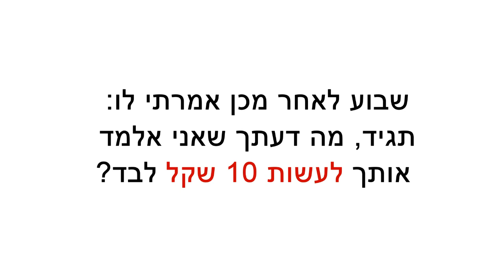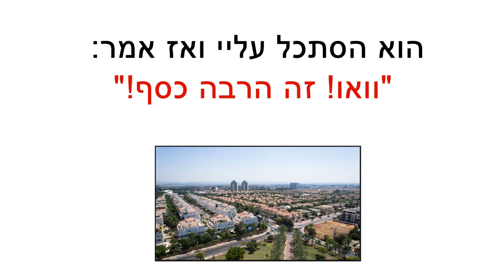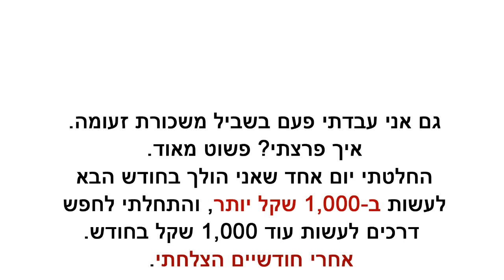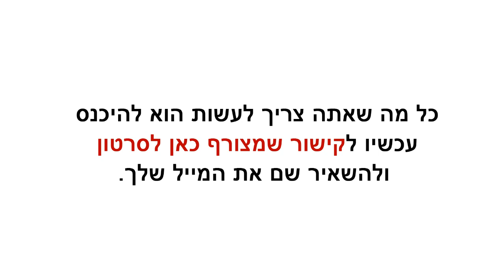מדהים: איך מסבירים לילד על כסף?